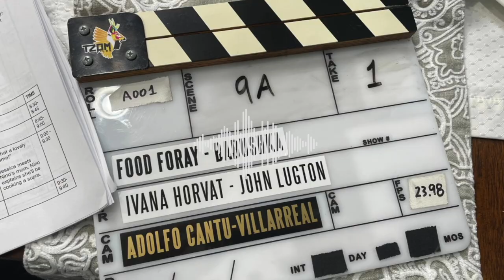Food Foray XRAY.fm Audio Story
Dive into the story behind Food Foray with audio clips from the episodes, interviews with the director, host and show guests and behind the scenes photos. Follow @FoodForayShow on instagram for more!